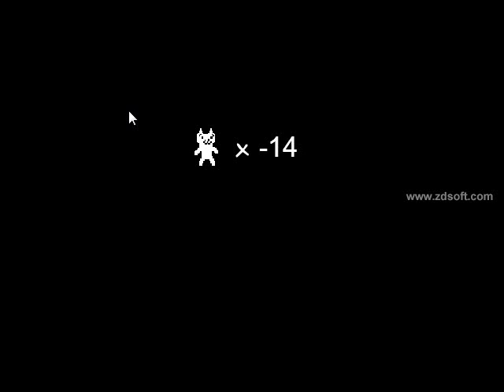Cat Mario- I'm Fucking MAD! - Part 1- (Quincy)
Here i play Cat Mario! And it makes me fucking MAD!